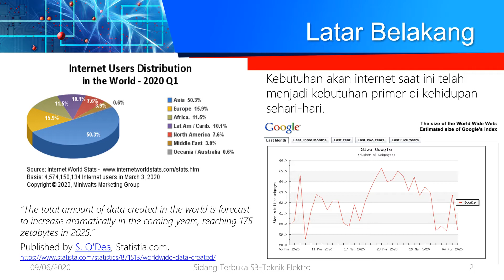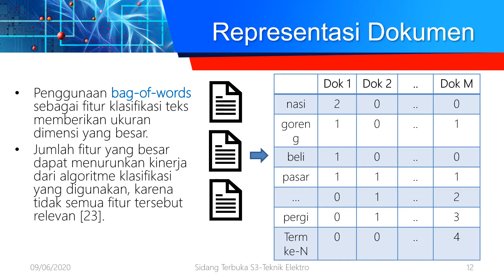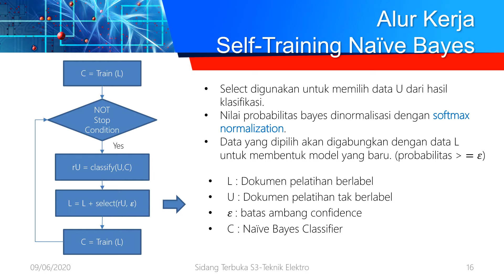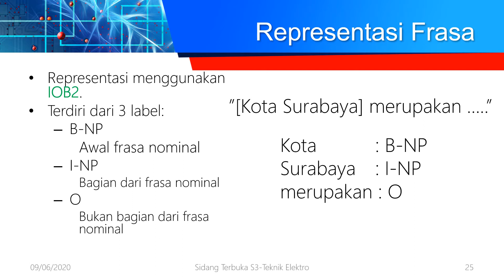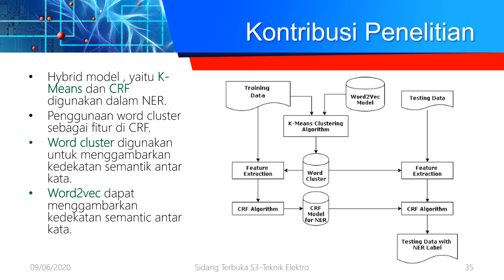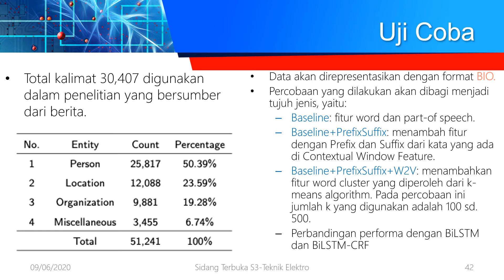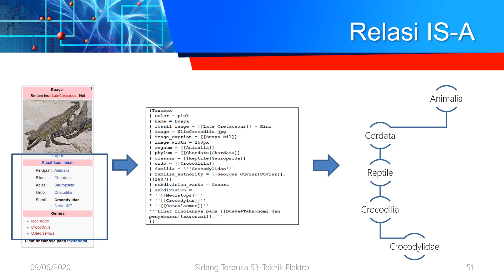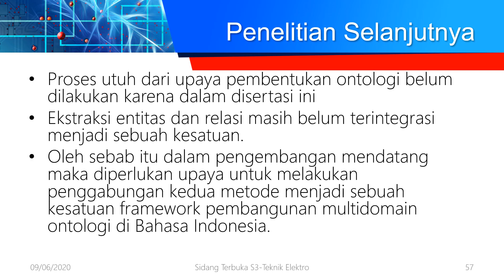INFORMATION EXTRACTION DI DOKUMEN WEB BAHASA INDONESIA BERBASIS MACHINE LEARNING DAN MAP REDUCE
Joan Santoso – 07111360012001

Promotor:

Prof. Dr. Ir. Mauridhi Hery Purnomo, M.Eng.
Dr. Eko Mulyanto Yuniarno, S.T., M.T.
Mochamad Hariadi, S.T., M.Sc., Ph.D.